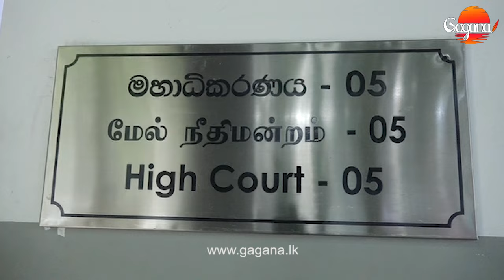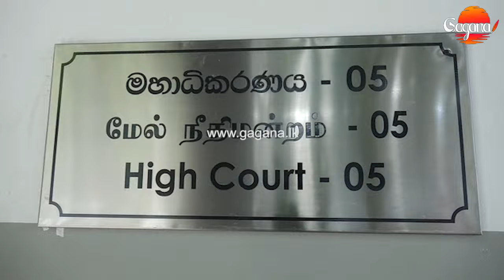ඩයනා ගහපු ගේම් ඔක්කෝම මාට්ටු,වටේ හිටිය හෙනචයියොත් නෑ|තනියම තමයි පරිප්පුව කන්න වෙන්නේ|DAYANA GAMAGE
ඩයනා ගහපු ගේම් ඔක්කෝම මාට්ටු
දැන් ඇමතිකමුත් නෑ,වටේ හිටිය හෙනචයියොත් නෑ
තනියම තමයි පරිප්පුව කන්න වෙන්නේ
නීතියට පිටින් ගිය හොර දේශපාලුවන්ටත් ලගදිම වැඩ හරි